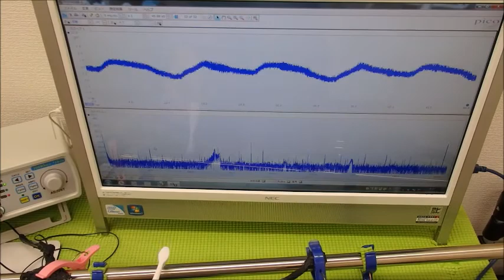超音波実験 Ultrasonic experiment